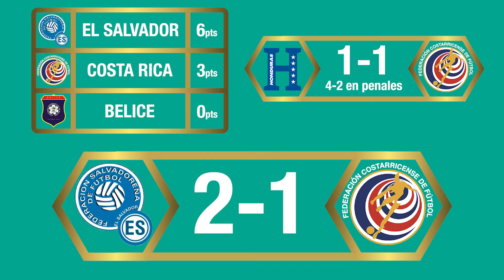LOS MAYORES FRACASOS DE COSTA RICA EN COPA ORO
¡Entramos en modo Copa Oro 2019! La Concacaf celebrará entre junio y julio la edición número 15 de este torneo desde que se juega bajo ese formato

Es por eso que el canal estará dedicado a videos de esta copa regional, con historias curiosas, repasos históricos e información de la edición 2019

Iniciamos esta serie de videos con una página negra en la historia de Costa Rica: sus participaciones en Copa Oro, que se han convertido en sinónimo de fracasos, ¿Pero cuáles han sido los peores? Hoy se los cuento